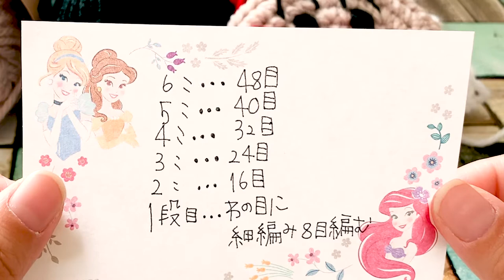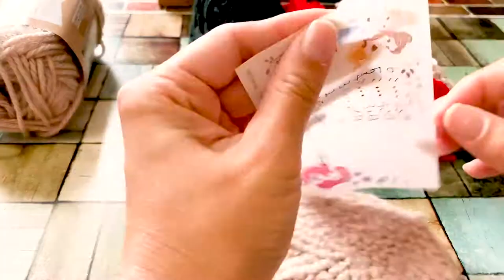エコたわしの基本【円が3つでサクッと簡単！！】〜アンパンマン作り方〜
今回はエコたわしでアンパンマンを作ってみました♪

材料はほぼダイソーさんのアクリル毛糸で作ってます(*´ω｀)ﾉ

これまで紹介してきたエコたわし達と比べると一回りぐらい
小さい作りなんですが、お掃除に使われるなら狭い場所にも使えて
お子様のお人形遊びなどにも一役買えると思うので
是非作ってみてみてください！！

アンパンシリーズは今現在
バイキンマン、ドキンちゃん、食パンマンの作り方動画を
アップしているのでそちらも良かったら見てみてください♪